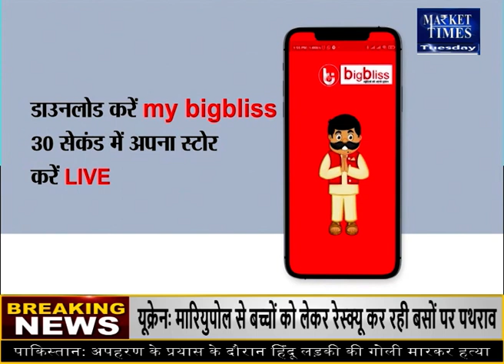सोयाबीन की कीमतों में उछाल !